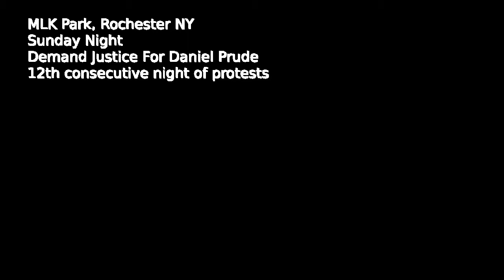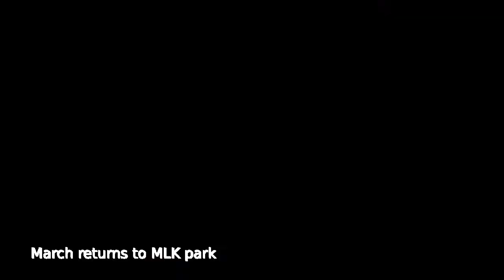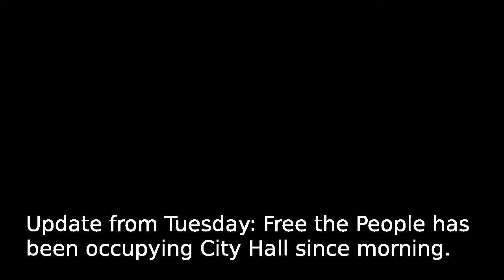Justice For Daniel Prude - 12th night (Sept 13)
- This is already 2 nights old.  Events are moving faster than we can cover them.
- As of Sept. 15, protesters are currently occupying City Hall.  for how you can get involved.